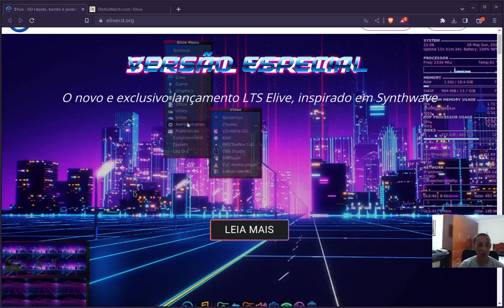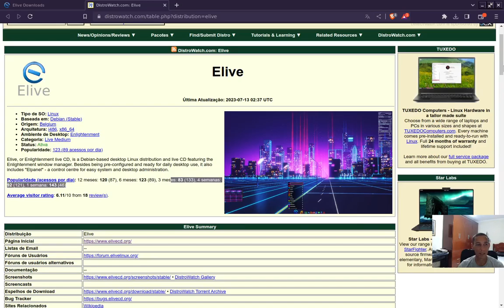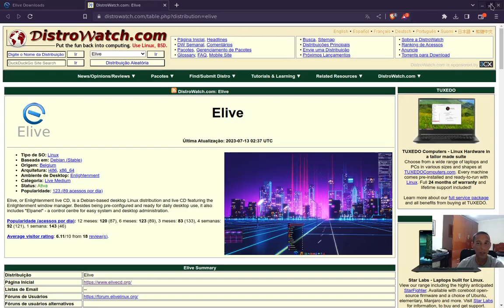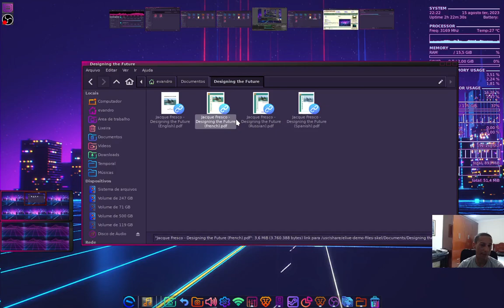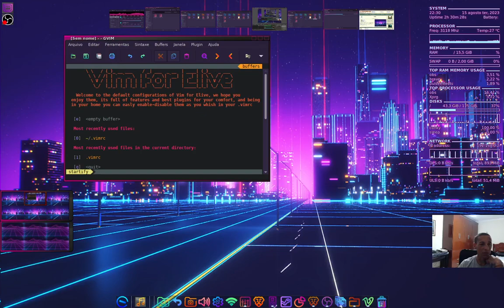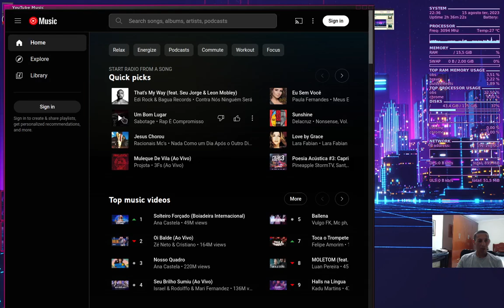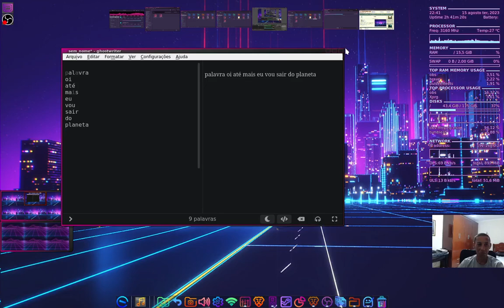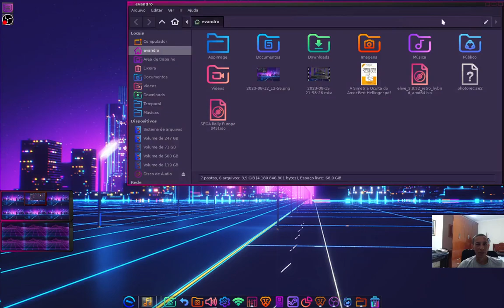Elive 3.8 Special Version Retro - visão geral do sistema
Vídeo que visa mostrar uma visão geral do sistema operacional Elive 3.8, versão especial retrô, com interface Enlightnment, 64 bits.

Consumo inicial de memória RAM 486 mb.